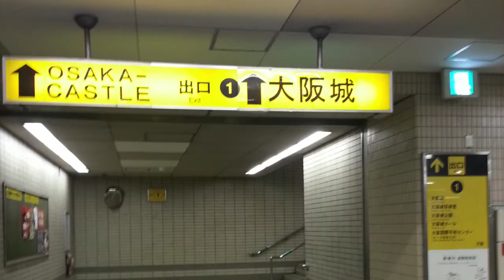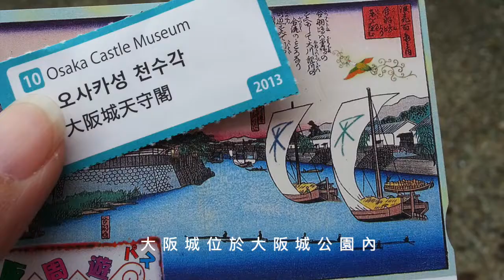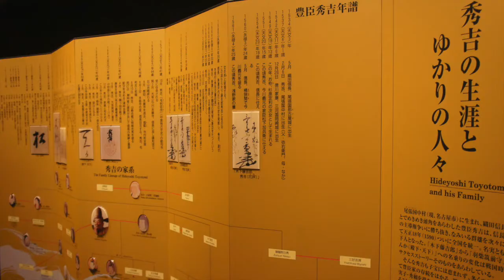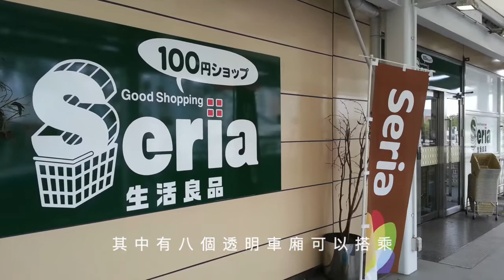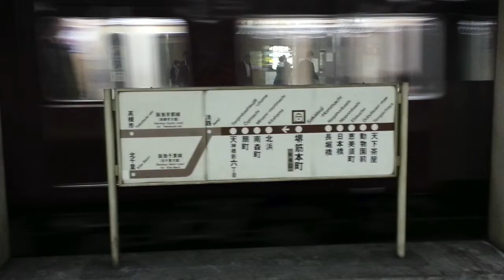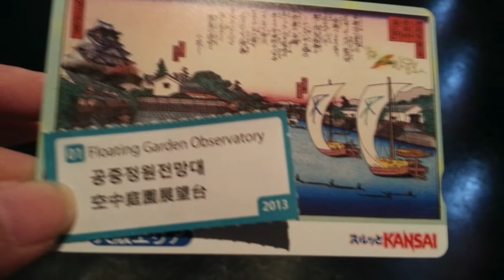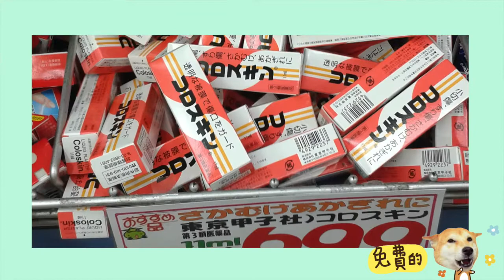大阪一日遊｜使用大阪周遊卡從早玩到晚暢遊大阪各大景點｜大阪城搭訕柴犬、天保山港灣村搭海盜船、坐摩天輪、大阪生活今昔館、梅田空中庭園展望台看夜景｜日本京阪奈自助Day4｜芒果姐姐的小旅行｜芒果這一家🥭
2013秋天第一次的日本自助旅行,
來到非常好入門的京都.大阪.奈良！
搭乘樂桃航空飛往關西空港,
帶著興奮又緊張的心情,
展開7天6夜的自助旅行,
行前好幾個月的行程蒐集與規劃,
到了此時驗收時刻,
正是自助有趣的地方,
考驗找路的功力,
溝通的能力,
比手畫腳的技巧,
與內心的膽量,
真的非常好玩！
現在就跟著我們一起回顧旅行的美好吧～

第四天
大阪一日遊,
使用大阪周遊卡暢遊大阪一整天,
好多熱門景點都是免費入場,
非常適合第一次玩大阪的朋友,
第一站大阪城天守閣,
在大阪城公園遇見穿雨衣散步的柴犬,
身為資深柴奴的我們,
第一次跟日本柴犬搭訕,
遇見親人又愛摸摸的柴,
真的非常開心！

第二站搭乘聖母瑪利亞號前往天保山,
從海上發掘大阪的新風貌！

第三站天保山大摩天輪
從高112.5公尺曾是世界最大的摩天輪,
天氣好的話可以眺望大阪市景！

第四站船場批發大廈
位於堺筋本町站,
剛好就在我們住的民宿附近,
是大阪最有歷史的批發商場之一！

第五站大阪生活今昔館
是有關生活的博物館,
可感受到穿越時空回到昔日大阪的感覺！

第六站梅田スカイビル空中庭園展望台
是大阪熱門看夜景的地標景點,
可以遠眺以梅田為中心的大阪各城市風景！

第七站心齋橋商店街
大阪最熱鬧的商店街！

期待下一次可以去日本旅行啊～

一一一一一一一一一一一一一一一一一一一一一一